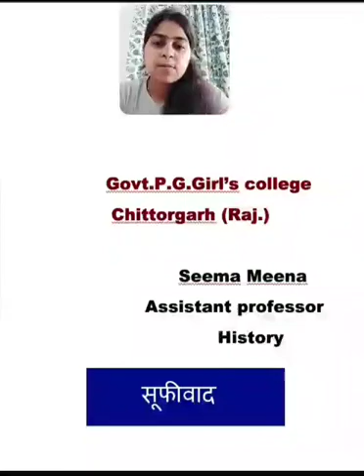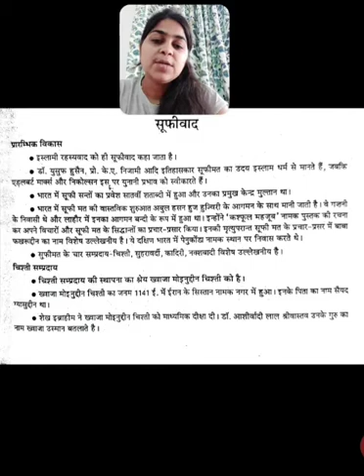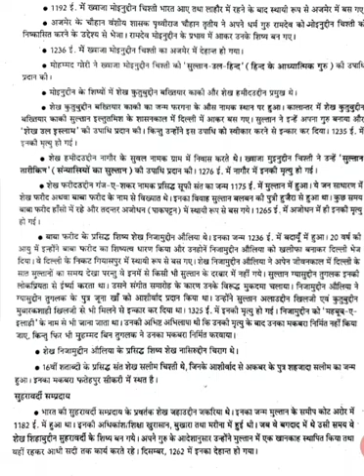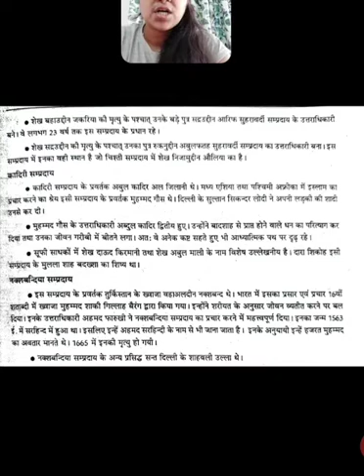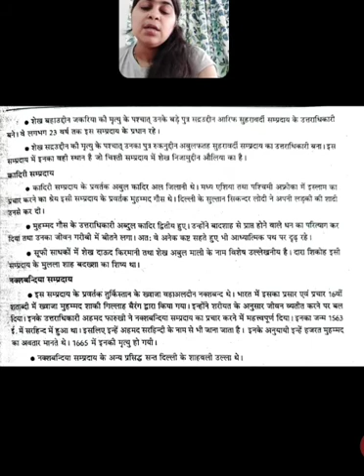B.A. History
This lecture gives insight about the topic "Sufiwad"